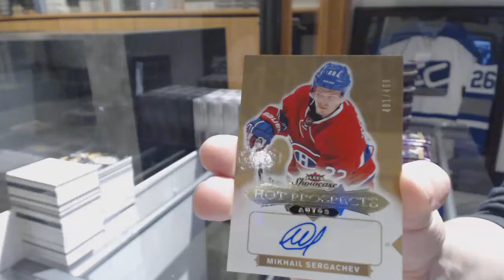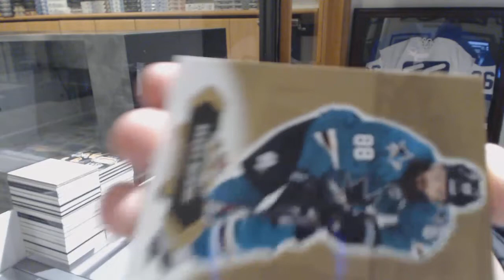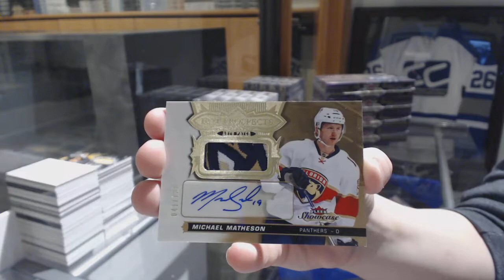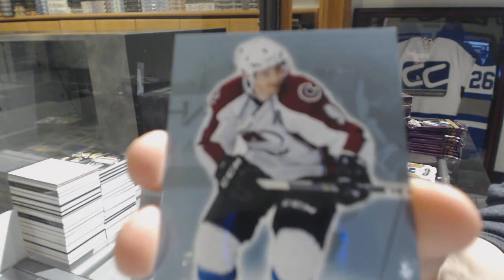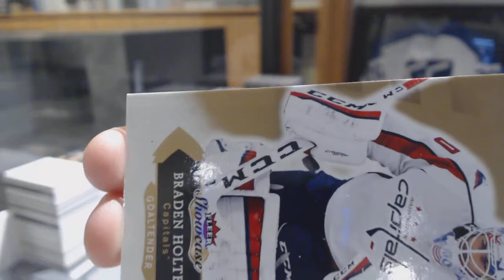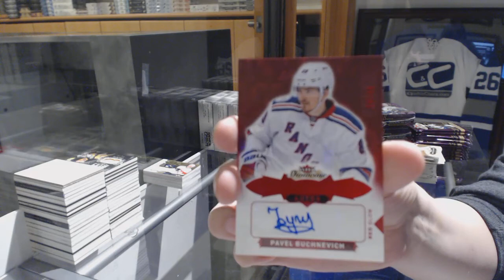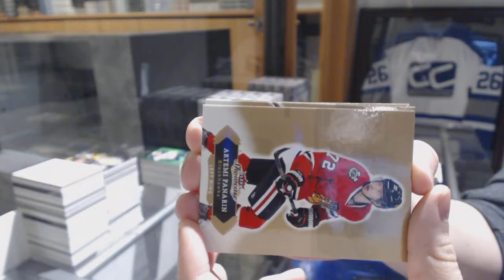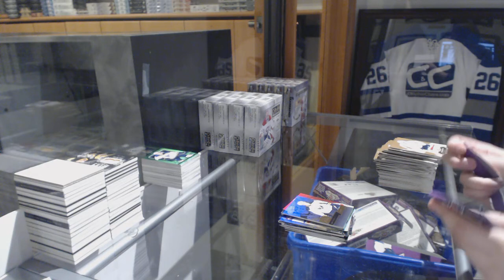16-17 UD Fleer Showcase Hockey 6 Box Half Case Break - C&C 8508